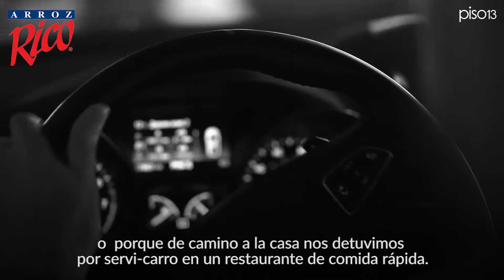Día Nacional de Comer Juntos en Familia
Junto a Arroz Rico, celebramos el Día Nacional de Comer Juntos en Familia. En este video te contamos porqué es importante la cena familiar. ¡Dale Play!